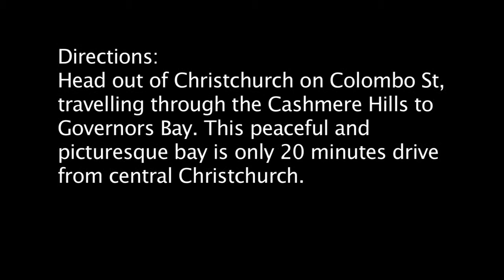Governors Bay HD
Mist hangs over the hills in this view from the jetty in Governors Bay.

12.44pm
Season: Winter
Temperature: 9ºC, 48ºF
Elevation: 2m, 7ft
Barometric Pressure: 985.52 hPa
GPS: S43º 37' 23.2", E172º 39' 20.2"

Directions:
Head out of Christchurch on Colombo St, travelling through the Cashmere Hills and Governors Bay. This peaceful and picturesque bay is only 20 minutes drive from central Christchurch.